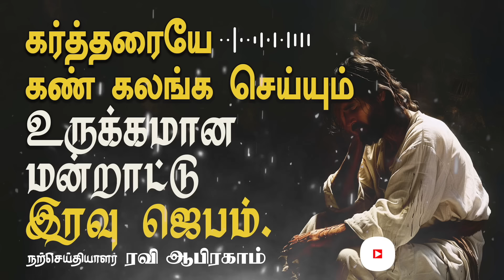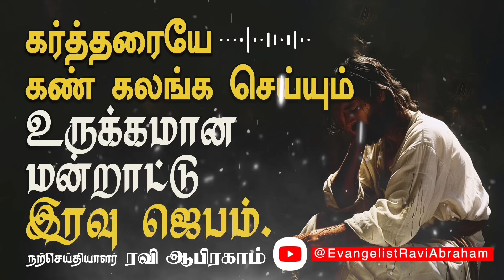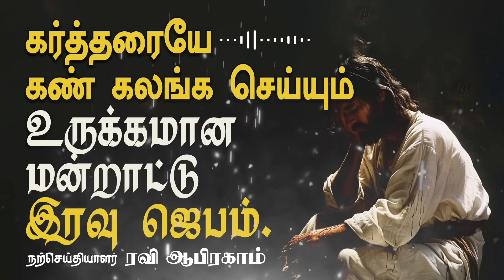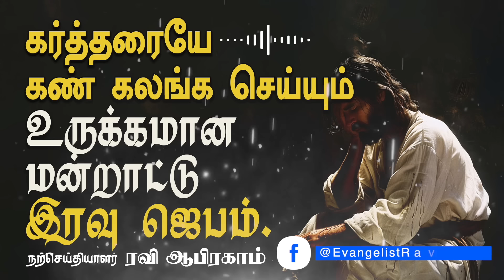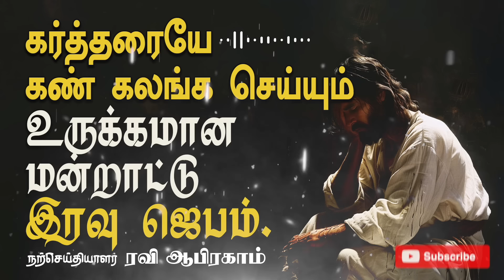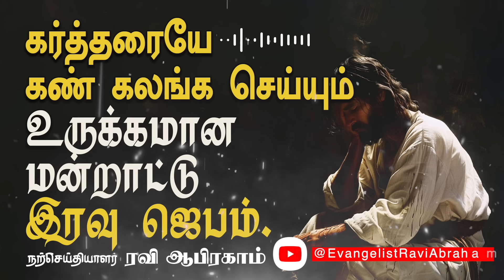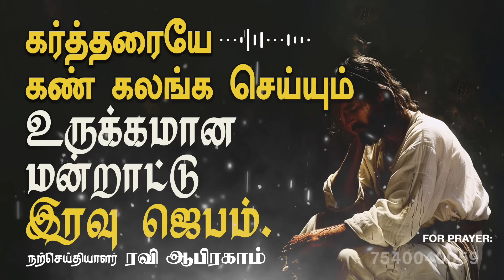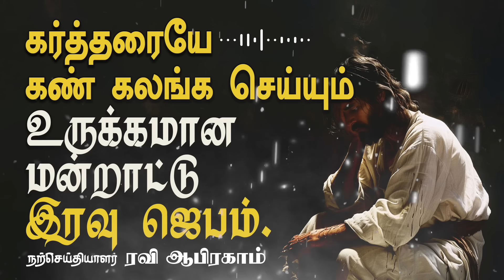கர்த்தரையே கண் கலங்க செய்யும் உருக்கமான மன்றாட்டு இரவு ஜெபம் | Ravi Abraham |NIGHT PRAYER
Jesus Prayer Tamil, Night Prayer, Listen before you sleep | Evangelist Ravi Abraham | | | Ravi Abraham |NIGHT PRAYER|

கர்த்தரையே கண் கலங்க செய்யும் உருக்கமான மன்றாட்டு இரவு ஜெபம்

✅ For India.
RAVI ABRAHAM MINISTRIES,
ICICI bank

✅ International Transfers:-
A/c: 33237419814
Ifsc: SBIN0000880
Nagercoil Branch.

✅ இரவு ஜெபம் | Listen & Pray Before You Sleep | Night Prayer Tamil Christian | Evangelist Ravi Abraham Message

✅ Relavant Tags:-